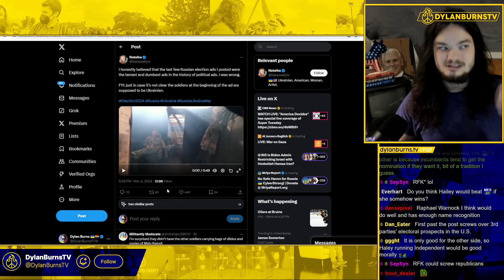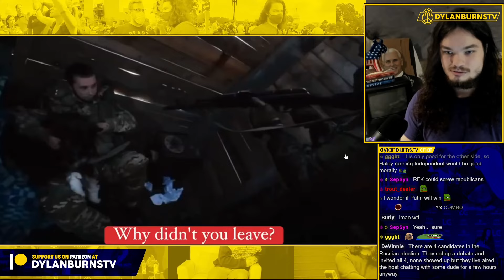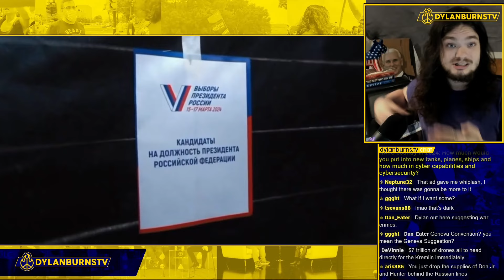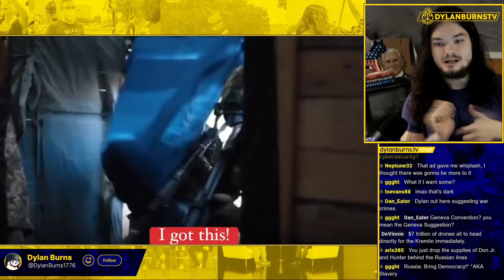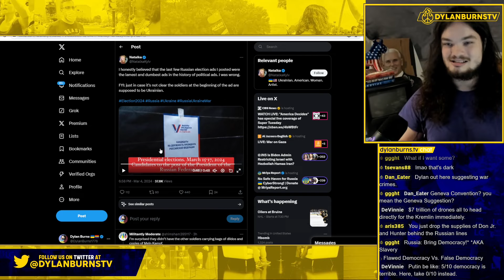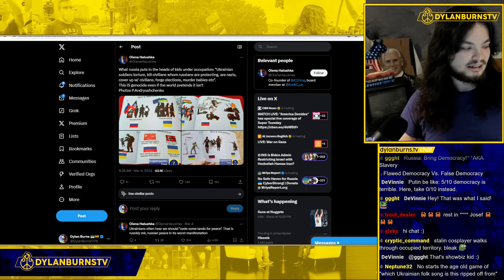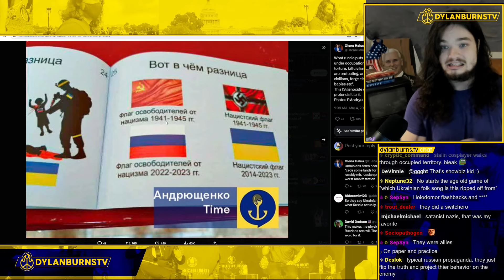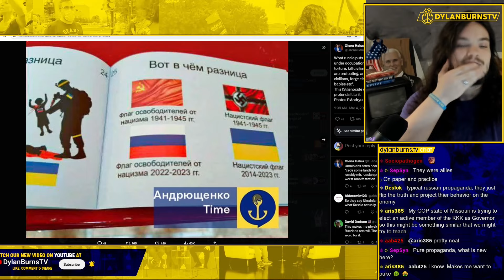Russia Says Its Bringing Democracy to Ukraine in Bizarre New Ad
Dylan Burns reports on bizarre Russian election ad